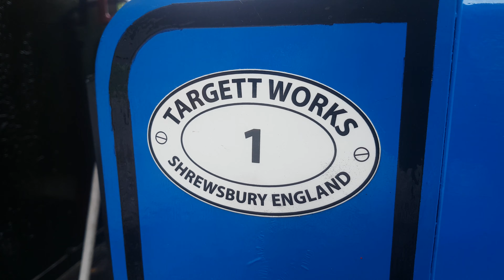HILCOTE VALLEY MINIATURE RAILWAY, ANYTHING GOES GALA 2021, PART 2 - THE AFTERNOON, 19.9.2021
A wonderful Anything Goes Gala at the Hilcote Valley Miniature Railway on a lovely late summer day, with visiting locomotives in plenty, all owned by the Targett family from Shrewsbury, as well as a run out for resident locos Billy Boy and Eccleshall No.3.

This film, the afternoon session, focusses mainly on Joe Targett's Hunslet Elidir, which is seen in detail, but also has the other locos featured.

The railway, owned by Fletcher's Family Garden Centre, run by Stuart Harris, is well shown, and is having a resurgence of interest in the last few years.

A big thanks to the lovely Targett family for helping to make a memorable occasion, one of the very best days on the railway, which was built in 1993-4 by Roger Greatrex.

There is a subtle tribute to long serving railway manager Mick Adams who tragically died in 2018: I focussed on his memorial sign through the steam of the Hunslet at around 1 min 34 seconds.
You're much missed, Mick, and I'm sure you'd have loved the gala and the friendly Targett family. Rest In Peace a legend to all railway enthusiasts.

A big thanks to all who attended.
And to SJ for keeping me company.